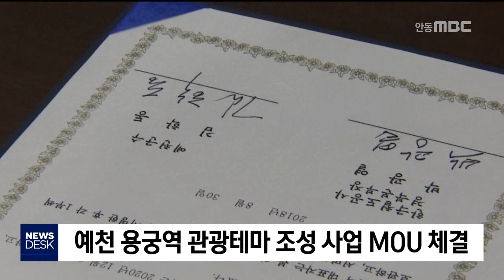예천 용궁 관광테마 MOU 체결 / 안동MBC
2018/08/30 10:09:45    작성자 : 조동진

예천군은 오늘 한국철도공사와
'용궁역 관광테마 조성사업' 추진을 위한
상호협력 양해각서를 체결했습니다.
◀ＥＮＤ▶

이번 협약으로
철도공사 소유인 용궁역 일원의 부지와 시설을 예천군이 무상으로 사용하기로 했습니다.

용궁역 관광테마 조성 사업은
용궁과 별주부전을 콘셉트로
용궁역 부지 내에 토끼동산과 테마 조형물,
공연데크를 설치하고
특산물 판매장을 조성해
관광객 유치와 주민 소득을 창출하는
사업입니다.